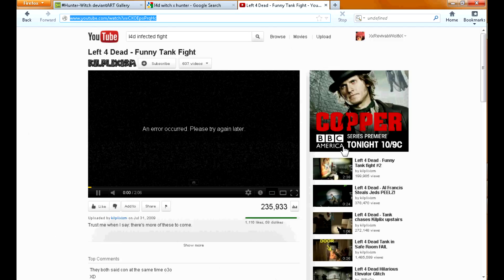Youtube error.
wow i hate this free internet, better than nothing.

mmd model by me,
mmd model is me.